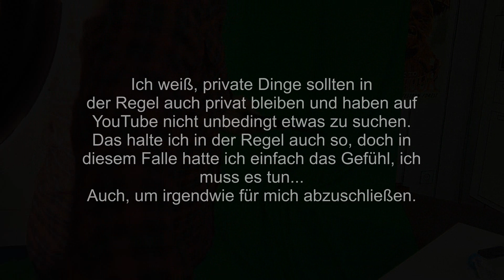Wenn das SCHiCKSAL zuschlägt und dich die TRAUER übermannt - Meine ganz persönliche Bewältigung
Bitte verzeiht, dass ich Euch heute mal mit einem solchen Video überfalle, doch irgendwie hoffe ich, meine Trauer vielleicht etwas besser bewältigen zu können, in dem ich mir einfach ein paar Worte von der Seele rede.

Vor vier Wochen ist mein Bruder Renè verstorben und es fällt mir nicht leicht, wieder in den normalen Altag über zu gehen.
Von daher dachte ich mir, bevor ich wieder in altbewährter Form Videos drehe, setze ich mich vor die Kamera und erzähle Euch ein wenig von dem, was denn da geschen ist und mich derzeit derart bedrückt.
Einfach so, als wäre nichts geschehen, weiter zu machen, kam mir irgendwie falsch vor.

Wer mit diesen Dingen nicht belästigt werden möchte, den bitte ich, einfach das Video weg zu klicken.

Danke,
Andreas

► PostNummer für Packstation (DHL):
    48141323 (unbedingt angeben)
    Andreas Endres
    Waldnieler Straße 36
    41068 Mönchengladbach

EQUiPMENT:

► Am meisten verwendete Camcorder:
     Sowie die "Sony HDR-CX730E" (Im Pappstudio nah seitlich)